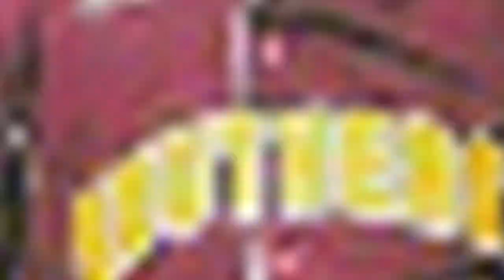Blake Beyel - Baseball 2012 Fielding Highlights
Blake Beyel - Baseball 2012 Juniors World Series Fielding Highlights